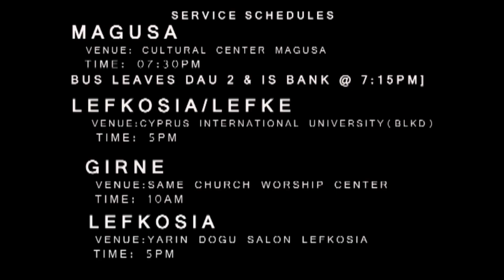CHRIS MORGAN LIVE IN CYPRUS [promotion]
CHRIS MORGAN A Gospel Artiste from Nigeria will be live in Cyprus for a new dimension and experience of worship starting on the 12th to 14th
This Video Explains More about the event, schedules and venues.